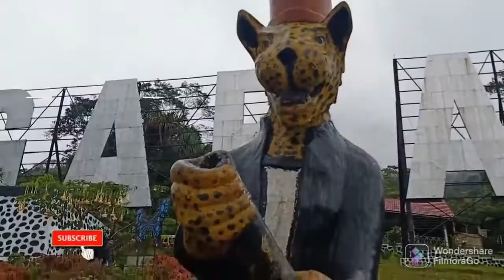pemandangan tetesan embun surga wisata pagar alam indonesia@armen leader.mp4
pemandangan tetesan embun surga  pagar alam,suasana yang luar biasa tuk bersantai bersama keluarga,serba lengkap kebun disini ,villa pun serba mewah,sangat ramai pengunjung setiap masa karna tempatnya sangat menarik.
tempat mandi pun bersih dan restoran banyak menyediakan berbagai menu makanan.
kebun teh sangat segar dan nyaman tuk memandang serta banyak buah buah lain nya,kalau berkunjung kusana kalau bisa satu minggu sampai puas memandang segala pemandangan di sana.

armen leader
pemandangan tetesan embun surga wisata pagar alam indonesia.

wisata pagar alam
embun surga
wisata pagar alam